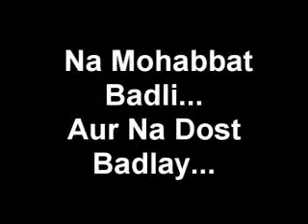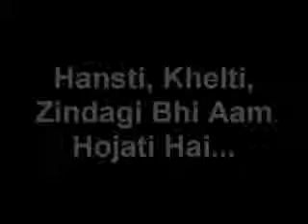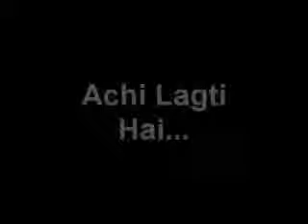Pardesi dubai protry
Dubai pardesi protry